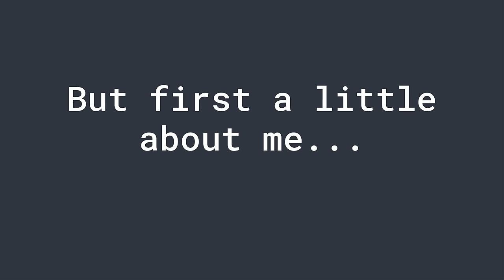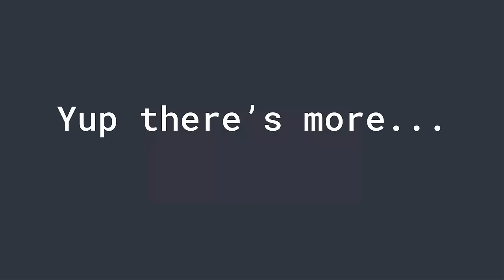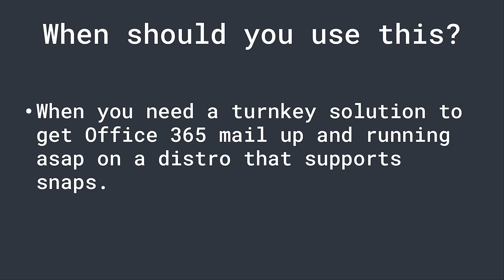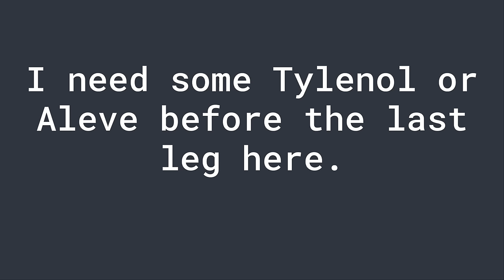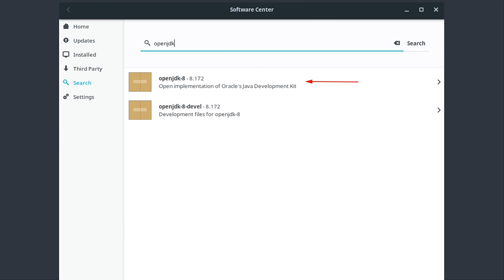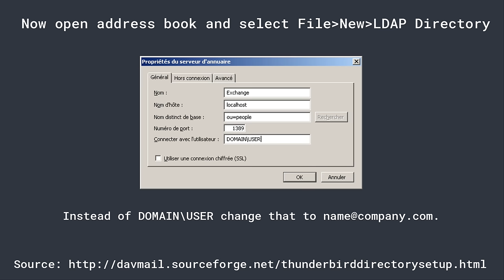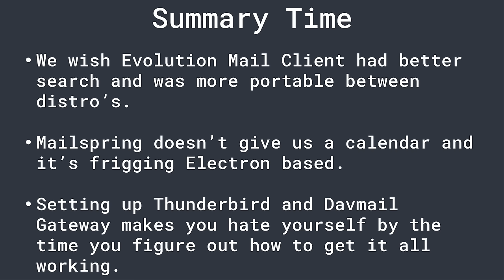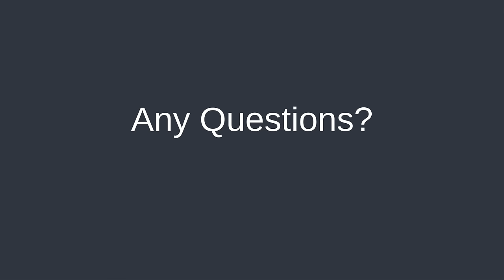LinuxFest Northwest 2018: Linux Email Clients Give Me A Migrane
Ray Shimko

In this presentation I will be walking users through a myriad of email clients and configurations that will illustrate both strengths an weaknesses of the applications.

Some quick examples of topics that would be discussed would include:

    What is the davmail gateway and when and why should I use it?
    Which email clients have built in calendar functionality that actual works?
    If you have to connect to an Office 365 account for work which email clients support that and how do I set them up?
    What is the perfect email client?

The above is just a fraction of what we will dive into regarding email clients.

This session will be geared toward beginner and intermediate level Linux users.

This session is also a companion to the Linux in a Microsoft world presentation and provides a deeper focus on a myriad of email clients and how to most effectively utilize them. In addition attendees will gain a deeper understanding of which email clients are right for different workflows and most importantly how to configure them based on their unique workflows.